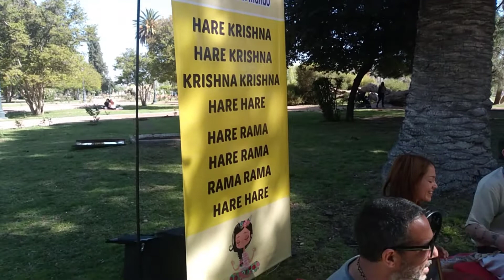Participación en Peace Road 2022 MENDOZA